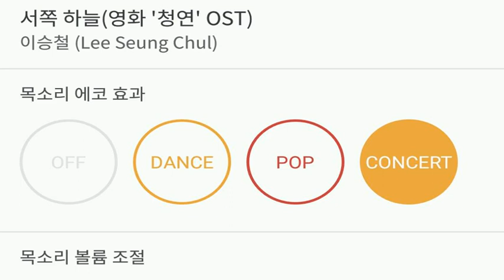[everysing] 서쪽 하늘(영화 '청연' OST)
Title : 서쪽 하늘(영화 '청연' OST)

8키업 여키 싱어 태로미♡

    1. 고퀄리티 반주에 맞추어 무료로 노래를 부를 수 있습니다.
    2. 녹음과 녹화가 가능합니다.
    3. 모바일 기기에 저장한 곡을 ‘My 채널’에 업로드하여 언제 어디서든 내가 부른 노래를 감상할 수 있습니다.
    4. My 채널에 업로드 한 노래를 친구에게 공유할 수 있습니다.
5. 에브리싱 홈페이지 에서도 My 채널 이용이 가능합니다.